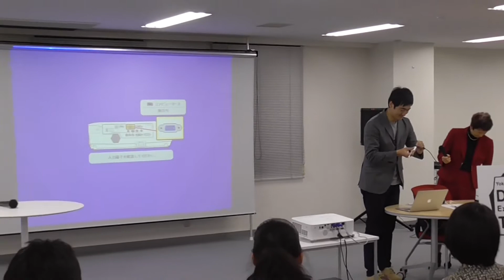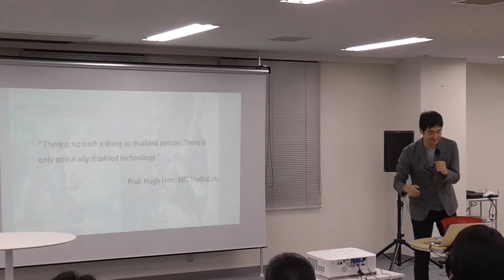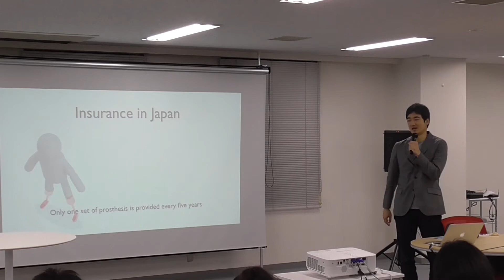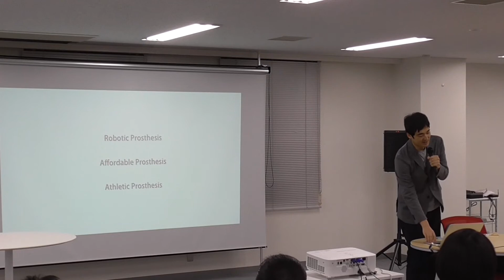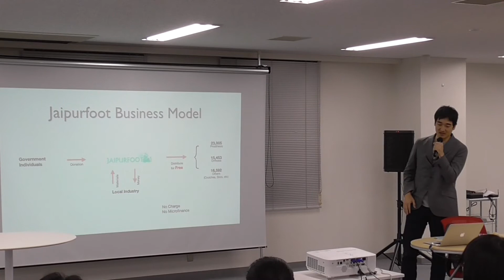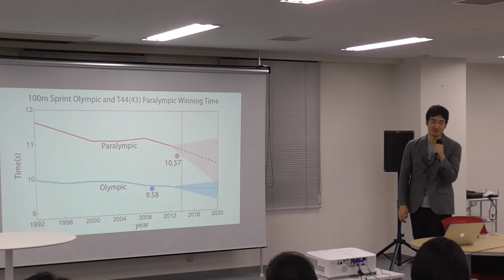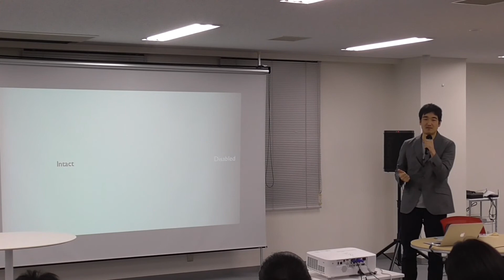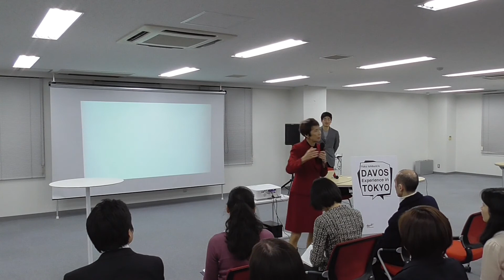#22 DEX "Creating the society where everybody can move freely with technology & creativity"(1/2)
At the first of Davos Experience in Tokyo Series in the year 2015 on January 23, we will invite Dr. Ken Endo, CEO of Xiborg. Xiborg seeks to bring “Joy of Locomotion to all”, as they believe there is no hurdle (less talent, disability, elderliness, etc.) preventing anyone from having fun of locomotion. Ken has done extensive research in the area of augmented motions and robotics at MIT Media Lab, and Sony Computer Science Lab. He is one of the Young Global Leaders of the World Economic Forum, and has been selected as TR35 (35 innovators under 35) by MIT in 2012. You may have seen his TEDxTokyo talk this past May.
He began his research when his friend with whom he played basketball suffered from bone cancer (osteosarcoma) and had to have his leg amputated.
He decided to further his research by using augmented motions and human robotics to the research of prostheses. In 2014, he started the company, Xiborg, to develop the athletic prosthesis which may enable athletes with prostheses to beat the Olympic champions, by advancing prosthetic technology, biomechanics and athletics.
There are so many people in the world who lost leg due to the illness, terrorist attack such as the one at Boston Marathon 2 years ago and land mine at the war-stricken regions.
In Japan where the rapid ageing is underway, the ability to walk the elderly loses as they age prevents them from leading the normal life and often make them bed-ridden.
Many of you may have had experiences yourselves and know first hand, how difficult to lead a normal life when you injure the leg, even for a short period of time. It makes you depressed if you lose the ability to move around.
If we can make the prostheses easier to use and more affordable for those in the developing countries, all the people regardless of nationality, age, wealth, and/or physical condition can have much fuller and richer life and we can make a big step forward to the society full of energy and vitality.
Why not join us to develop creative and innovative ideas to make it happen?
Ken and his company Xiborg has several goals—1) develop robotic with prostheses 2) develop prostheses which can be produced and made available in the developing countries and 3) develop athletic prostheses which enable athletes to perform better than the Olympic champions.

Those who have some elderly around you, those who are interested in making contribution to resolving the global agenda in the developing world, and those who want to support the grand challenge to build super athletic prostheses, join us on January 23 to help Ken and his company to make their (and our) dream come true.

For session #22 of Davos experience in Tokyo on Friday, January 23, 2015, we will start the session at Wilson Learning Innovation Center from 7:30 pm as before, followed by the networking reception at the same venue. For information on Ken Endo, please check the following: